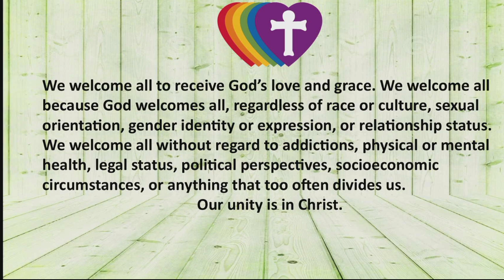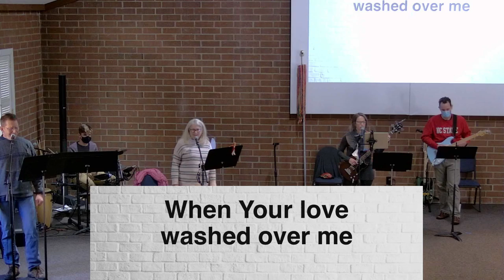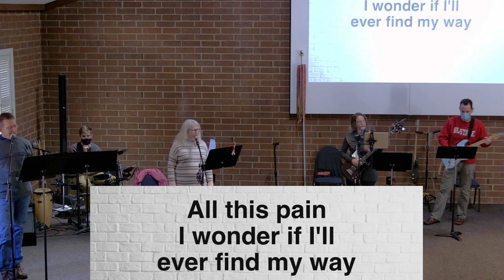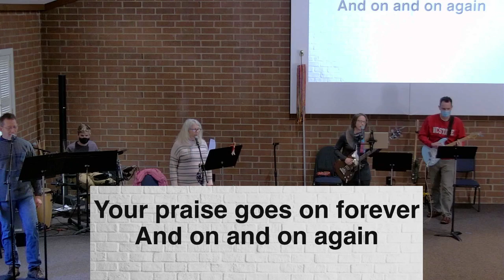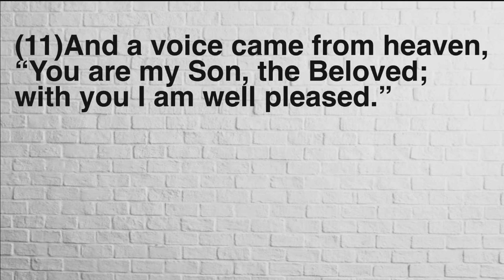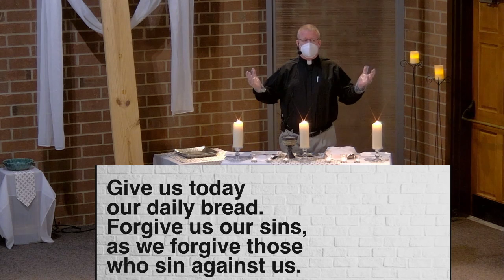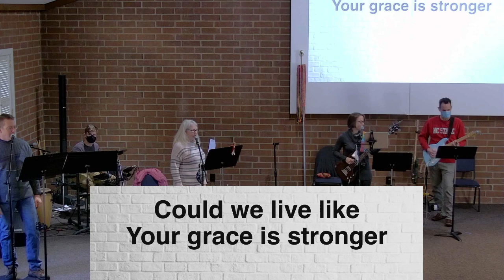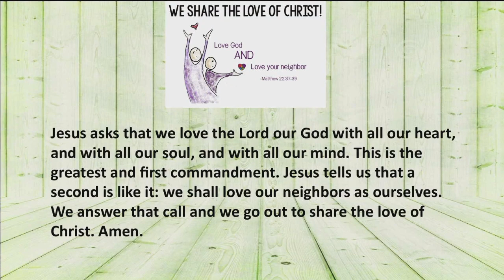Crossing 1 10 2021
The Power of the Voice That Blesses
Contemporary Worship
Raleigh, NC
2021